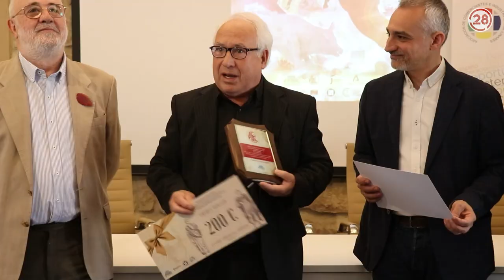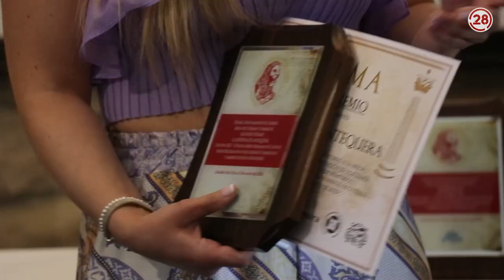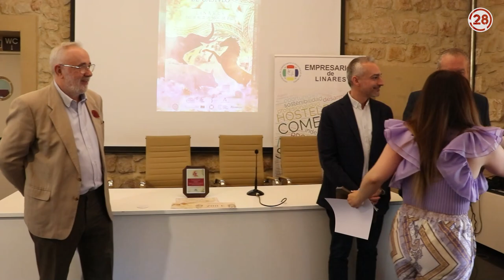20230525 Linares28 Concurso de Escaparates Fiestas Cástulo